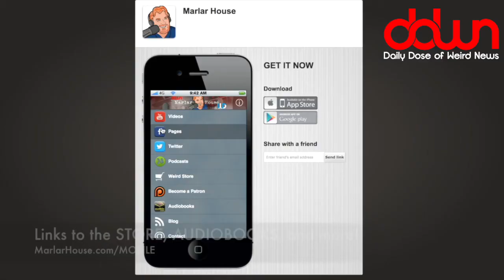Snoop Dog gets his own game show! * And 9 more true weird news stories!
Snoop Dog gets his own game show! * Students walk out on VP Pence at graduation! * Goodbye, Ringling Bros, Barnum & Bailey Circus! * Roseanne TV show returning? * * And MORE in this DAILY DOSE OF WEIRD NEWS!

* FREE BOOK BY JOHN MACARTHUR (offer expires 06/02/2017)